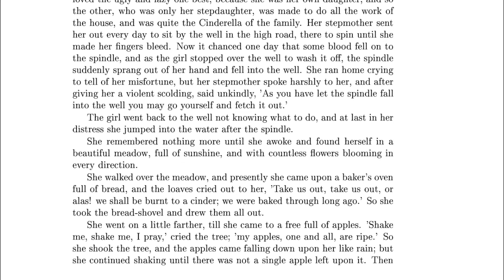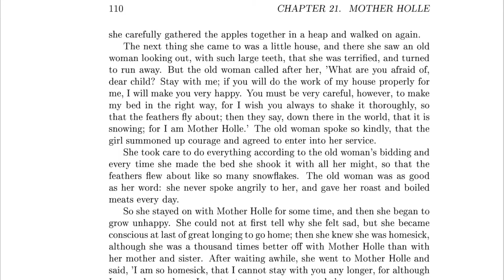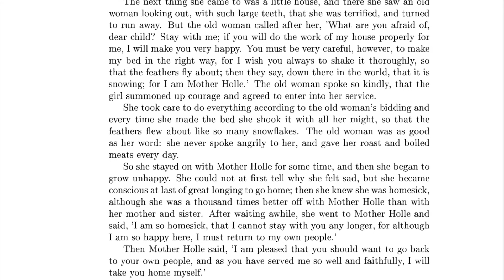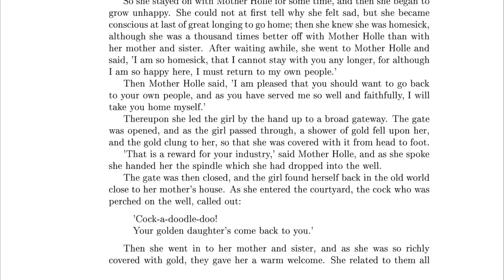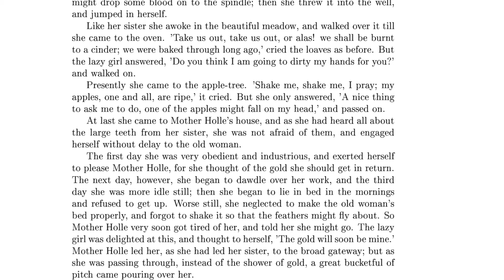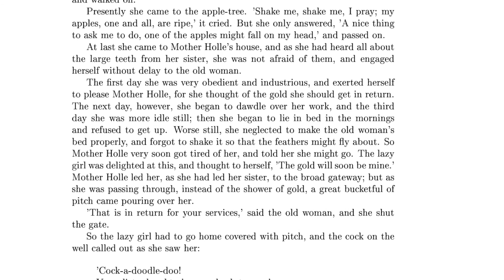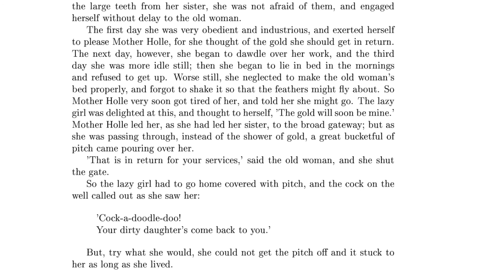Mother Holle - A Grimms Fairy Tale - Audiobook (Lewitt LCT1040)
A recording of Mother Holle, a Grimms' Fairy Tales. This recording is not intended to be perfect, it's simply to demonstrate the quality of microphones in long form context.

Microphone Used: Lewitt LCT1040